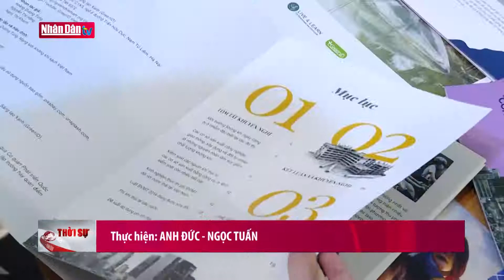Những thách thức của biến đổi khí hậu tại Việt Nam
Những thách thức của biến đổi khí hậu tại Việt Nam | Truyền Hình Nhân Dân
1. Dự Báo Thời Tiết Hôm Nay